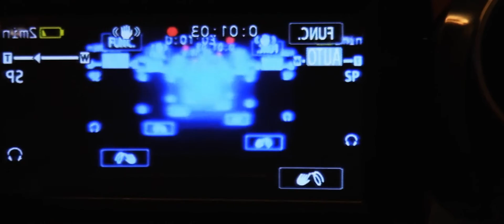Best Netflix Customer Service Ever!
You gotta read the fine print, even you psychopaths.

Featuring:
Aljo